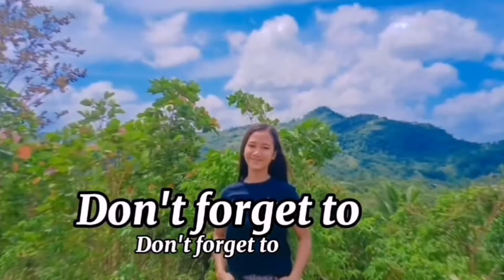#13 Attending wedding ceremony || Ann De pedro